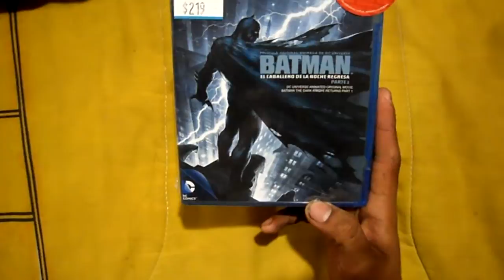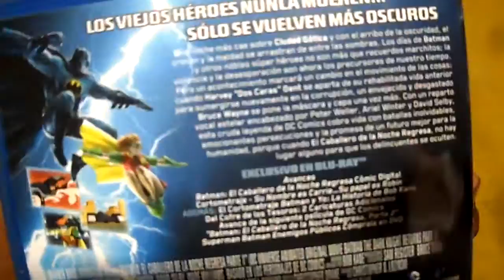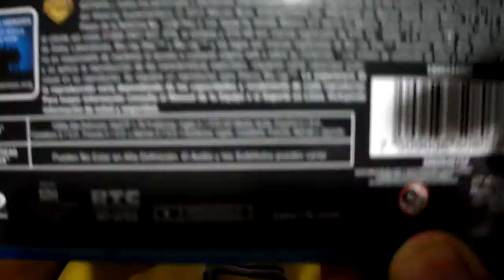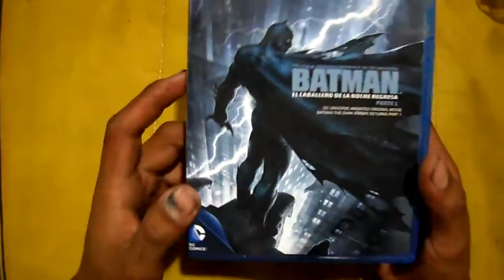Unboxing Blu-ray Batman el caballero de la noche regresa parte 1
Que tranza hijos aqui les traigo este video que espero y sea de su agrado, ya nos estamos poniendo las pilas para tener unboxing mas seguido, ustedes nos apoyan dando un like al video, suscribiendose y compartiendo el video con sus amigos